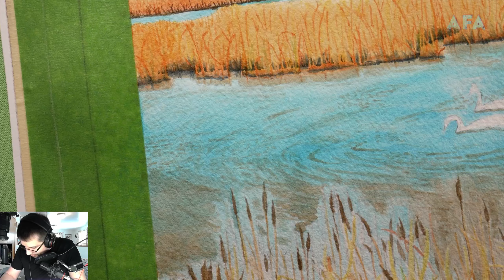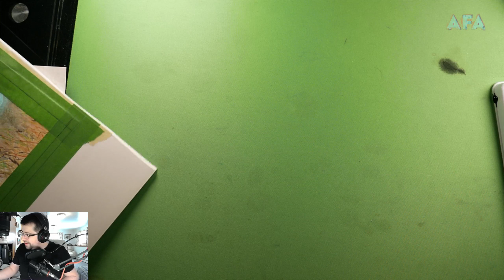Watercolor, painting custom MTG lands (swamp pt 18)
Part 18 of the 5th and final edition of my custom magic card series.